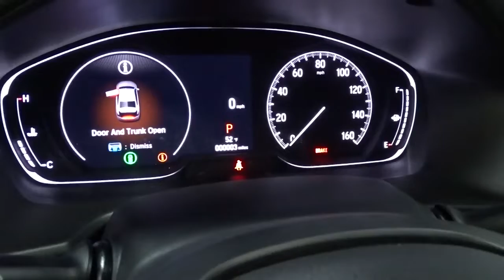2022 Honda Accord Sedan Hillside, Newark, Union, Elizabeth, Springfield, NJ 225588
2022 Honda Accord Sedan available in Hillside, New Jersey at Route 22 Honda. Servicing the Newark, Union, Elizabeth, Springfield, NJ area.
2022 Honda Accord Sedan EX-L - Stock#: 225588 - VIN#: 1HGCV1F50NA004561

The Smart Way To Buy! Are you tired of hidden fees and bogus rates ruining your search process? Now there's a way to avoid all of the nonsense. Introducing the smart way to buy from Route 22 Auto's. The advantages of the smart way to buy are endless. There is no pressure throughout your search. You can finally feel at ease when purchasing a car. Since there are no hidden fees, there are no surprises or gimmicks revealed when you finally make a decision. Route 22 Autos salespeople are direct and value your time, so there is no back and forth or confusion. They know it's necessary for you to feel comfortable during the buying process and want to be trusted. The smart way to buy is smart for a reason. The team at Route 22 Auto's does Internet research every day to discover the right price for you. They make sure to look at competitors' pricing and numbers from industry experts so you can feel confident that you're getting the best offer possible. The main factors that contribute to your final cost are market value, product availability, days' supply in the market and the product age, color and equipment. It's easy to feel secure with the smart way to buy. Everyone hates the gas pump. Skip a few gas stations with this super fuel efficient HondaAccord Sedan. Beautiful color combination with Modern Steel Metallic exterior over Black interior making this the one to own! The 2022 Honda exterior is finished in a breathtaking Modern Steel Metallic, while being complemented by such a gorgeous Black interior. This color combination is stunning and absolutely beautiful! You've found the one you've been looking for. Your dream car.
Performance Speakers,Radio: 450-Watt AM/FM/HD Premium Audio System -inc: 10 speakers including subwoofer, 8 display audio w/high-resolution electrostatic touch-screen, knobs and hard keys for primary controls and customizable feature settings, Bluetooth HandsFreeLink, Bluetooth streaming audio, SMS text message function, Radio Data System (RDS), Speed-Sensitive Volume Compensation (SVC), HondaLink, Apple CarPlay integration, Android Auto integration, 1 2.5-amp USB smartphone/audio interface port in front console, 1 2.5-amp USB charging port in front console, 2 2nd-row 2.5-amp USB charging ports, illuminated steering wheel-mounted controls, body-colored fin-type roof-mounted antenna and SiriusXM, SiriusXM requires a subscription after any trial period, If you decide to continue your SiriusXM service at the end of your trial subscription, the plan you choose will automatically renew and bill at then-current rates until you call SiriusXM at 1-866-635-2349 to cancel, See our Customer Agreement for complete terms Fees and programming subject to change, Available in the 48 contiguous United States and D.C, SiriusXM and all related marks and logos are trademarks of SiriusXM Radio Inc,Integrated Roof Antenna,2 LCD Monitors In The Front,Radio w/Seek-Scan and Clock,Body-Colored Door Handles,Body-Colored Power Heated Side Mirrors w/Manual Folding and Turn Signal Indicator,Clearcoat Paint,Light Tinted Glass,Body-Colored Front Bumper,Speed Sensitive Variable Intermittent Wipers,Express Open/Close Sliding And Tilting Glass 1st Row Sunroof w/Sunshade,Headlights-Automatic Highbeams,Wheels: 17 Machine-Finished Alloy,Trunk Rear Cargo Access,Compact Spare Tire Mounted Inside Under Cargo,Steel Spare Wheel,Perimeter/Approach Lights,LED Brakelights,Chrome Grille,Fixed Rear Window w/Defroster,Galvanized Steel/Aluminum Panels,Front Fog Lamps,Body-Colored Rear Bumper w/Chrome Bumper Insert,Chrome Side Windows Trim and Black Front Windshield Trim,Tires: 225/50R17 AS,Auto On/Off Projector Beam Led Low/High Beam Daytime Running Auto High-Beam Headlamps w/Delay-Off,Chrome Bodyside Insert,Cruise Control w/Steering Wheel Controls,FOB Controls -inc: Cargo Access, Windows, Sunroof/Convertible Roof and Remote Engine Start,Cargo Space Lights,8-Way Driver Seat,Leatherette Door Trim Insert,Cargo Area Concealed Storage,Valet Function,Power Rear Windows,Remote Releases -Inc: Power Cargo Access,1 Seatback Storage Pocket,60-40 Folding Bench Front Facing Fold Forward Seatback Rear Seat,Engine Immobilizer,Full Floor Console w/Covered Storage, Mini Overhead Console w/Storage and 2 12V DC Power Outlets,Power 1st Row Windows w/Driver And Passenger 1-Touch Up/Down,Distance Pacing w/Traffic Stop-Go,Dual Zone Front Automatic Air Conditioning,Interior Trim -inc: Simulated Wood Instrument Panel Insert, Simulated Wood Door Panel Insert and Metal-Look Interior Accents,Seats w/Leatherette Back M